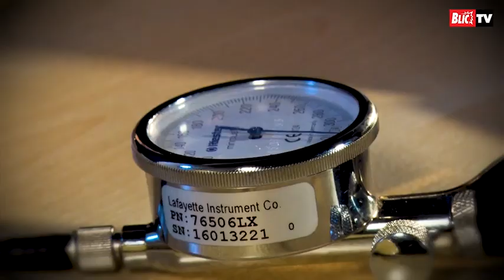BLIC POLIGRAF Milica Pavlović otkrila da se deset godina NIJE ČULA SA MAJKOM